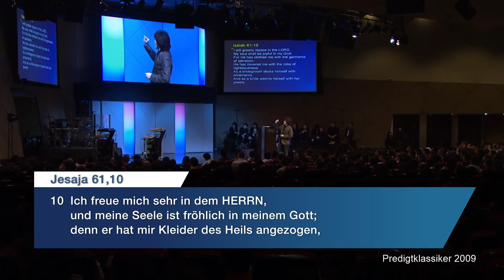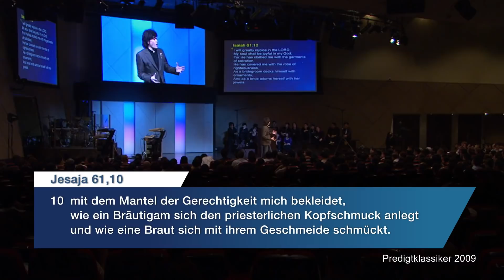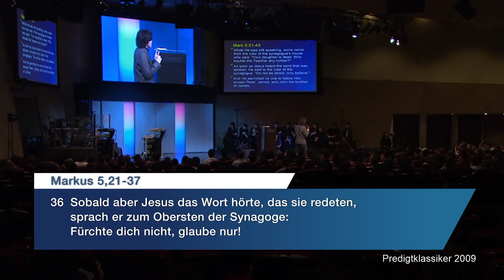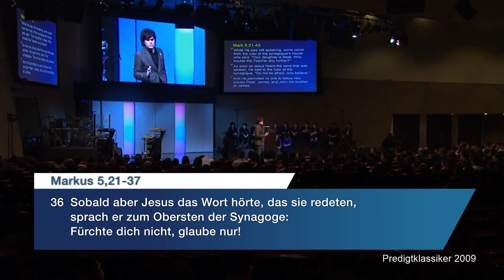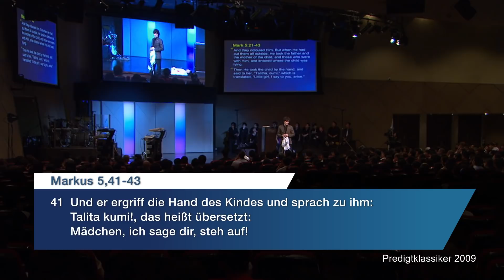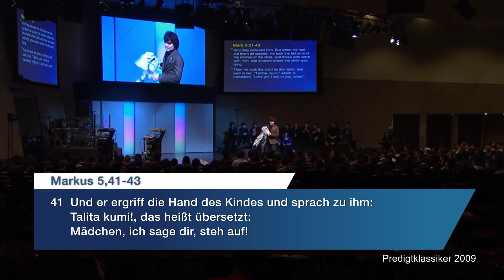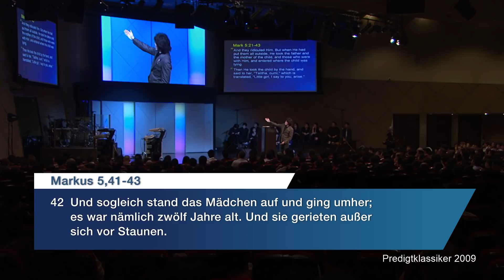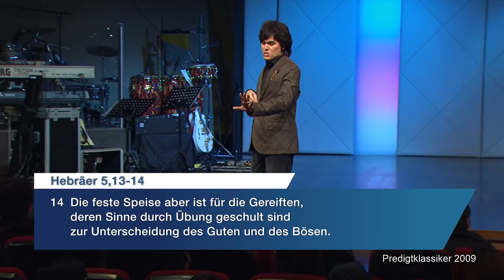Die Gnade Gottes schenkt dir Heilung und Kraft 3/3 – Joseph Prince I New Creation TV Deutsch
Erhoffst du dir ein entscheidendes Erfolgserlebnis in einem bestimmten Lebensbereich? Dann musst du dir unbedingt diese Predigt anhören! Joseph Prince erzählt die biblische Geschichte von der Frau, die an Blutungen litt und von Jairus’ Tochter, die von den Toten auferweckt wurde. Du wirst über die Wahrheiten, die er aufzeigt staunen. Unter anderem spricht er auch über die Bedeutung des jüdischen Gebetsschals. Sei ermutigt, denn die Gerechtigkeit, die Jesu dir geschenkt hat, kann jeden Bereich deines Lebens zum Aufblühen bringen!